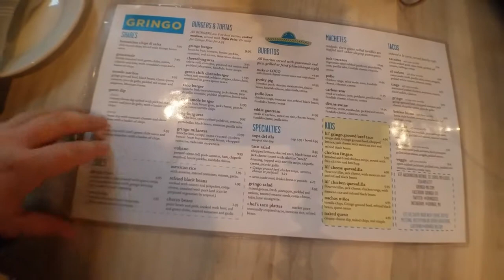Gringo Taco and Burgers - Downtown St Louis - Mexican/American Fusion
Since the restaurant, BLTs, was closed. We ended up here. It was loud, service was slow. But the chili lime fries that Teagan got, was the best fries i have ever had.